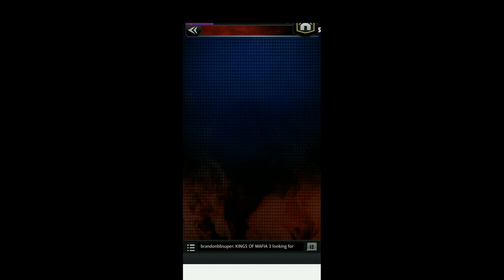WWE Champions- 3 Star Chips + Premium Chip pulls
Hoping to get Faarooq!

Credits:
Bazanji - "Pull Up"